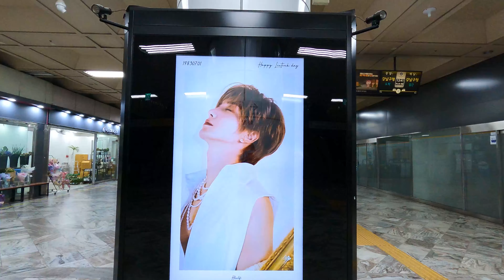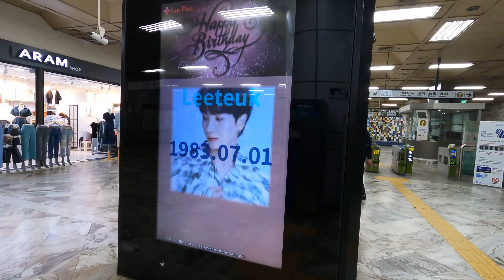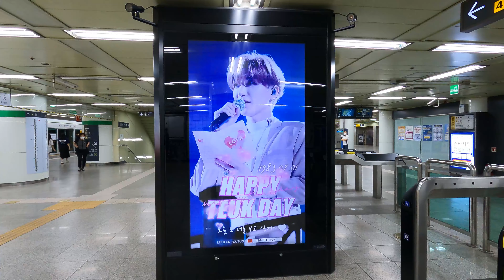슈퍼주니어(SUPER JUNIOR) 이특(박정수) 생일/SUPER JUNIOR Leeteuk birthday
안녕하세요
이번 영상은 7월 1일(목) 생일을 맞이하는 SM엔터테인먼트 소속 슈퍼주니어  이특(박정수) 생일 축하 영상입니다.
슈퍼주니어 멤버는 이특, 희철, 예성, 신동, 은혁, 동해, 시원, 려욱, 규현, 보이그룹입니다.

Good morning
This video is a video celebrating the birthday of Super Junior Leeteuk (Park Jung-soo) under SM Entertainment who is celebrating his birthday on July 1st (Thursday).
The members of Super Junior are Leeteuk, Heechul, Yesung, Shindong, Eunhyuk, Donghae, Siwon, Ryeowook, Kyuhyun, and the boy group.
Super Junior's special birthday Super Junior's Leeteuk